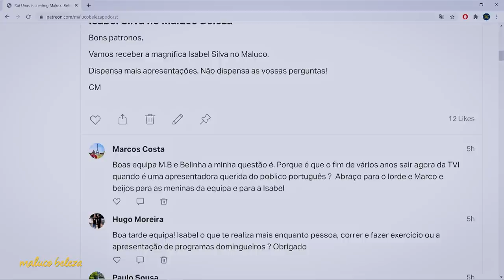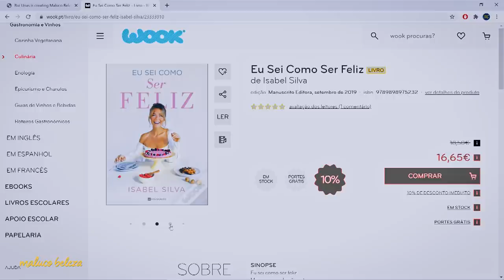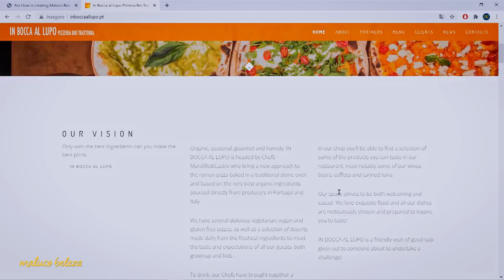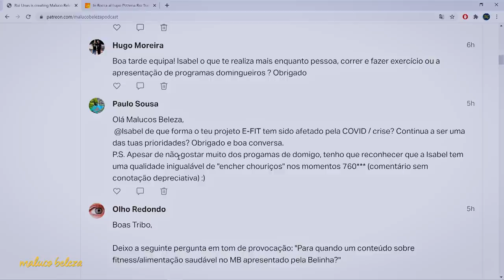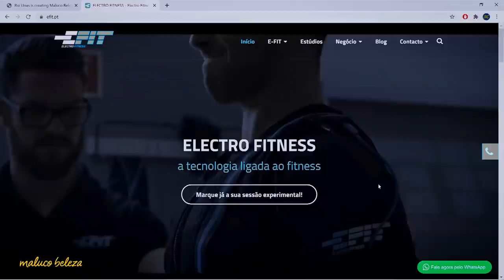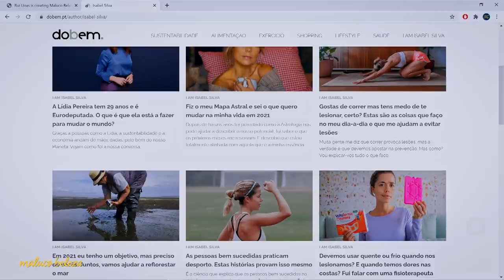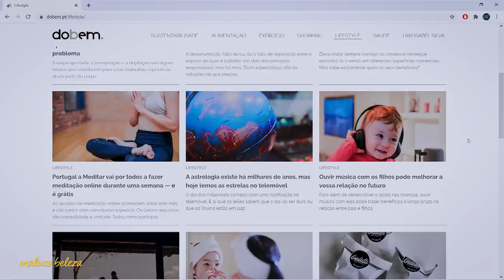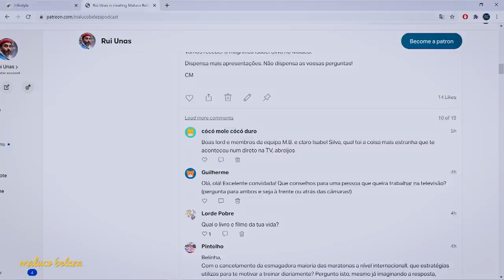Isabel Silva - "...sinto-me completamente livre" - Maluco Beleza (1/2)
Primeira parte da conversa com Isabel Silva no Maluco Beleza

A EQUIPA